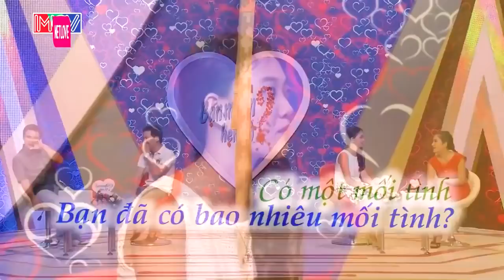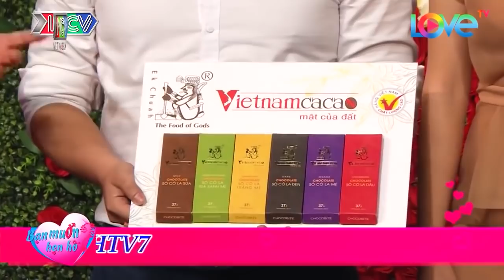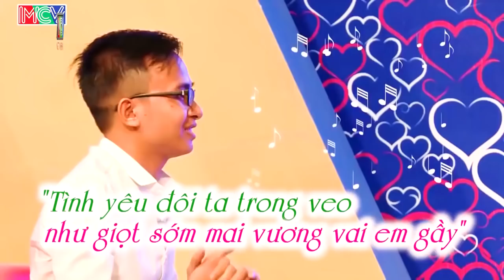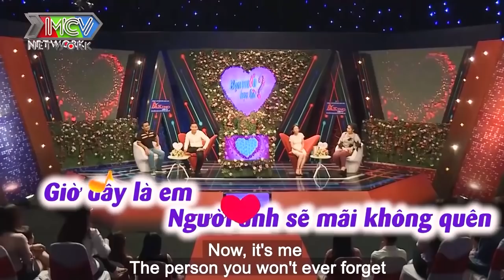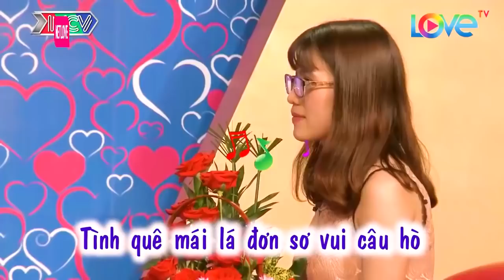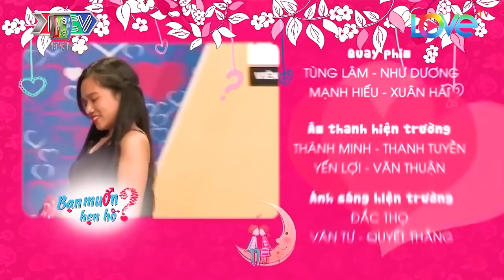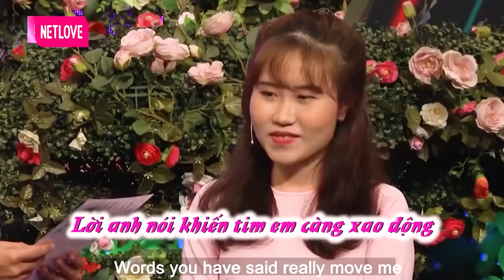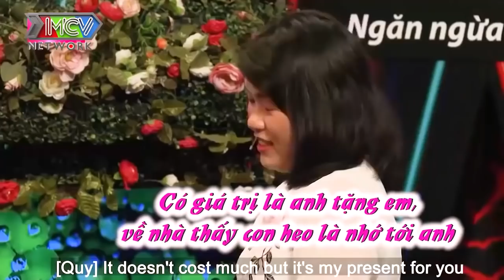Em Gái Nhìn Quá Nuột Làm Anh Chàng Không Thể Không Bấm Nút Hẹn Hò | 69 CÁCH YÊU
69 Cách Yêu là trang cập nhật những chương trình hẹn hò, ghép đôi, mai mối hot nhất hiện nay BẠN MUỐN HẸN HÒ, HẸN ĂN TRƯA, VỢ CHỒNG SON, YÊU LÀ CƯỚI, MAI MỐI CÙNG NGƯỜI LẠ